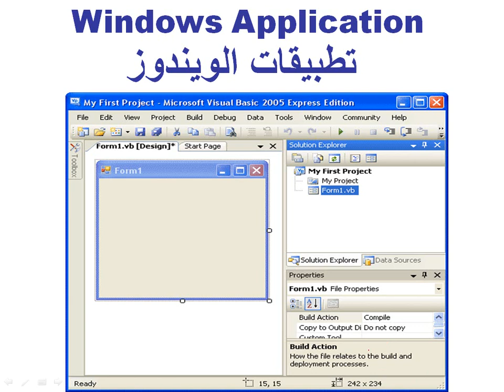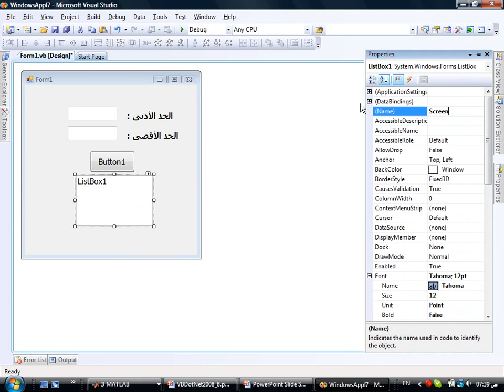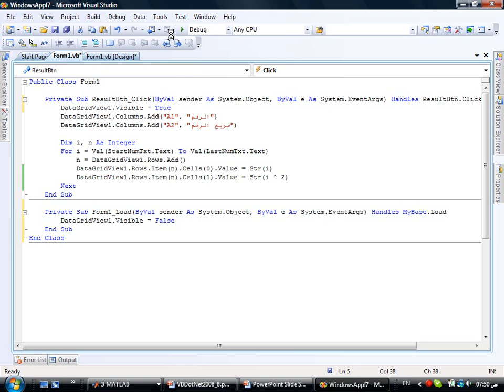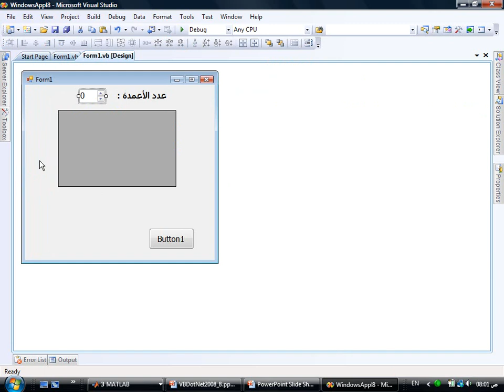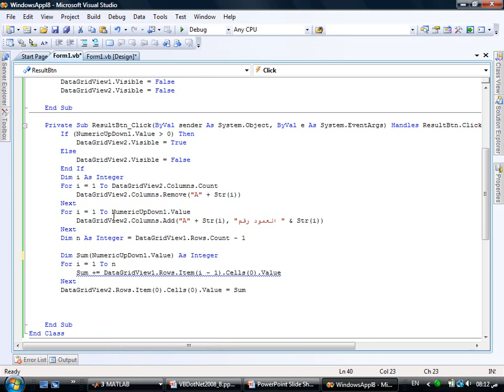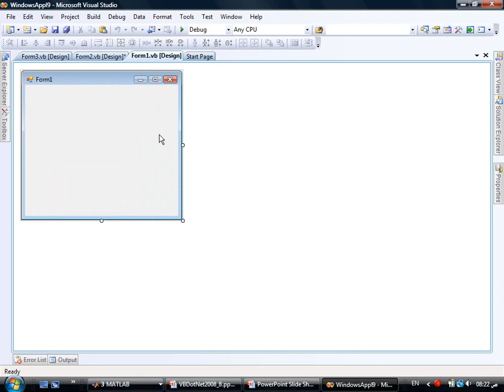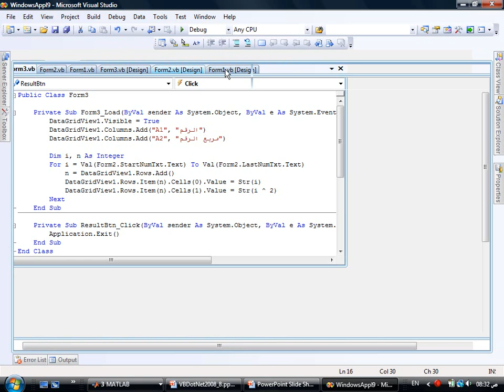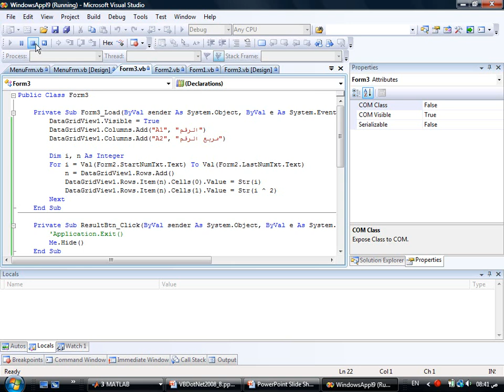دورة تعليم فيجوال بيسك 2008 visual basic.net من الصفر للاحتراف المحاضرة رقم 8